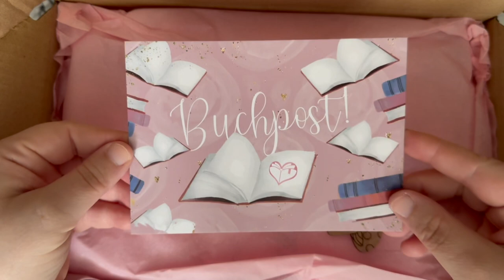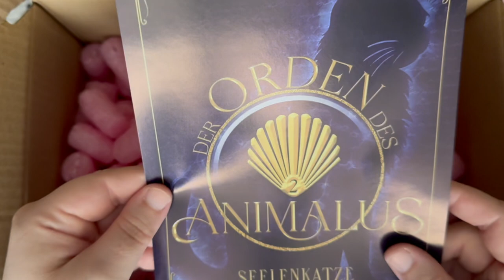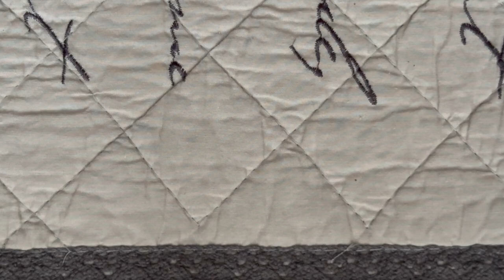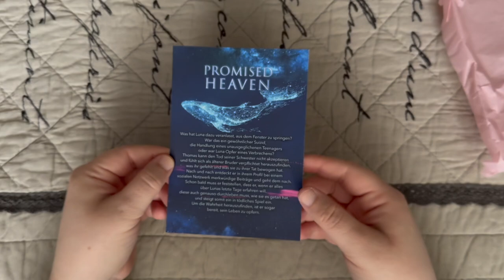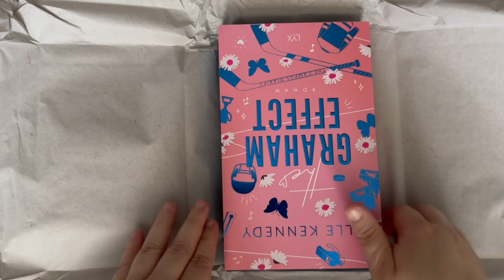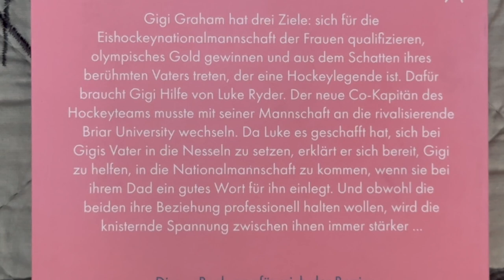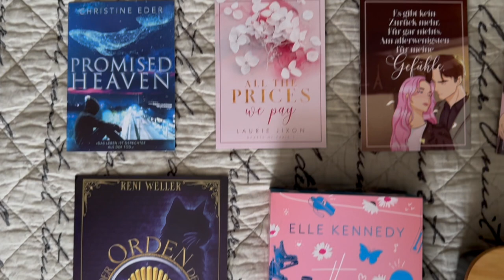Unpacking: Buchmädchen September Box 2024 "Sports Love"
Meine September Box ist angekommen und ich finde die enthaltenen Sachen wieder richtig interessant! Was meint ihr - gefällt sie euch?

Alle Artikel könnt ihr euch in Ruhe noch einmal auf meinem Blog anschauen:

Box-Infos:

Anbieter:   Buchmädchen

Titel:  Sports Love

Monat:   September

Abo / Einzelkauf:   Einzelkauf / Abo verfügbar

Farbschnitt:   Ja

Preis:  39,99€

Link:    vergriffen (Warteliste)

Beschreibung / Klappentext:

Inhalt dieser Box:

ein Liebesroman/New Adult/Young Adult (stets Einzelband oder der erste Teil einer Reihe)

Wenn möglich mit Farbschnitt

buchige, niedliche oder passende Goodies (Tassen, Kerzen, Postkarten, Beutel, ...)

Goodies von diversen Autoren und Büchern

Darum gehts:

Gigi Graham hat drei Ziele: sich für die Eishockeynationalmannschaft der Frauen qualifizieren, olympisches Gold gewinnen und aus dem Schatten ihres berühmten Vaters treten, der eine Hockeylegende ist. Dafür braucht Gigi Hilfe von Luke Ryder. Der neue Co-Kapitän des Hockeyteams musste mit seiner Mannschaft an die rivalisierende Briar University wechseln. Da Luke es geschafft hat, sich bei Gigis Vater in die Nesseln zu setzen, erklärt er sich bereit, Gigi zu helfen, in die Nationalmannschaft zu kommen, wenn sie bei ihrem Dad ein gutes Wort für ihn einlegt. Und obwohl die beiden ihre Beziehung professionell halten wollen, wird die knisternde Spannung zwischen ihnen immer stärker ...

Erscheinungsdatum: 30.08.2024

Verlag: LYX

Seitenzahl: 624 Seiten

Sprache: Deutsch

Preis: 16,00€

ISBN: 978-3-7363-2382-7